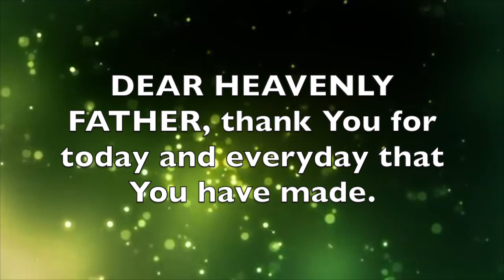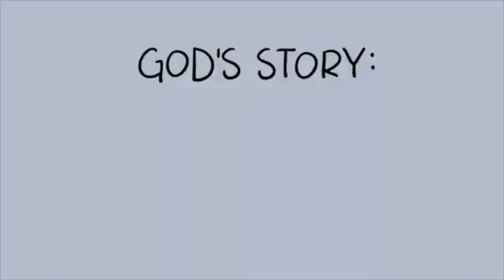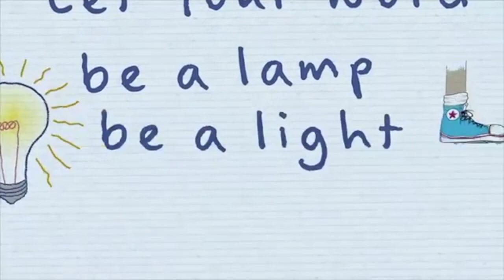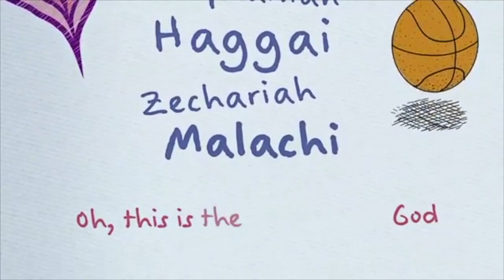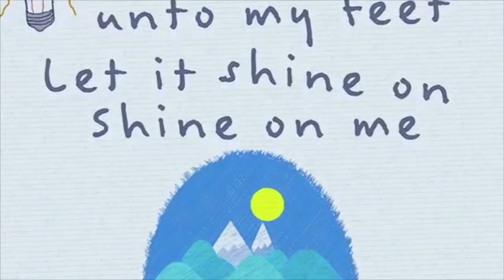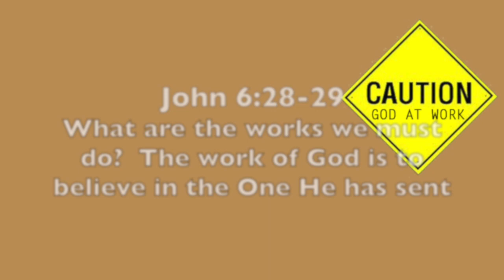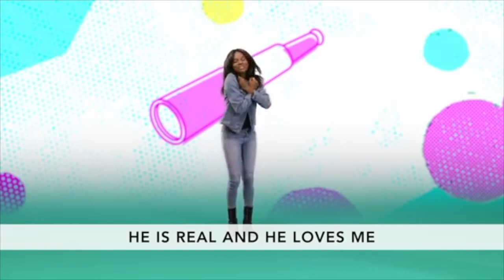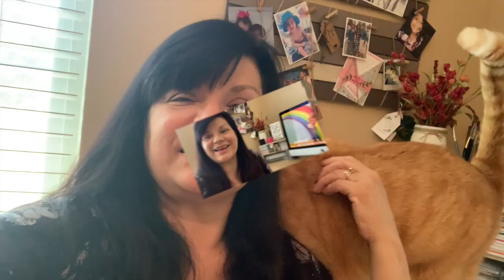Mission Kids: Hebrews 13:16 Doing Good by Sharing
This video is a children's ministry lesson about sharing.  The memory verse is Hebrews 13:16.  A printable Children's Bulletin and two coloring pages are available below: